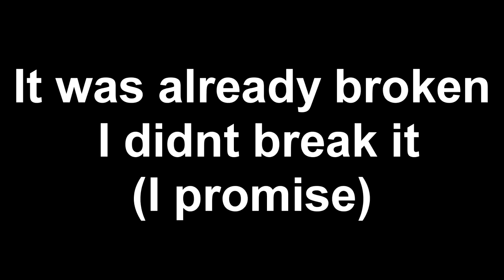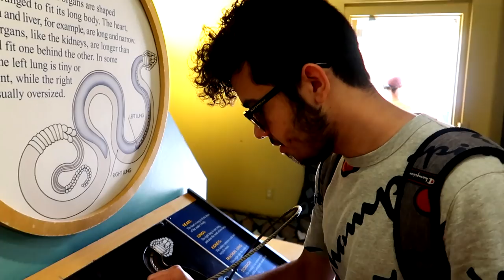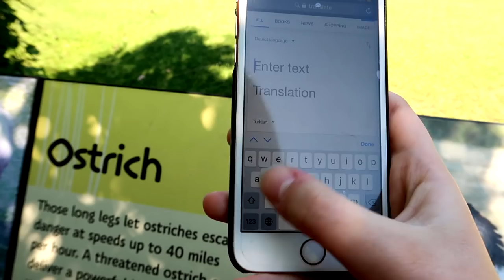Girl Fight Caught LIVE on Camera - Indianapolis Zoo Vlog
Hello Thimblers, Bumthimble Out there. Today, I am going to Indianapolis Zoo with the art class trip. Let's just say it was a crazy day.